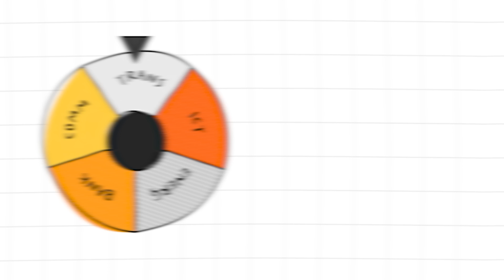21-Day Challenge เทรด หุ้น เป็น Season 2 | คลิปสรุปเนื้อหารายสัปดาห์ Week 1 (Cut Down)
📣  เริ่มสัปดาห์ที่ 1 ของ "21-Day Challenge เทรด หุ้น เป็น" Season 2 มีอะไรให้เรียนบ้าง?? ไปดูกัน

✨ "Week 1 ถอดรหัสสไตล์ลงทุน เลือกหุ้นให้โดนใจ" รู้เรื่องหุ้น – เริ่มต้นอย่างมั่นใจด้วย เนื้อหาพื้นฐานการลงทุน ครบ จบทุกประเด็น

เตรียมรับชม Live สรุปเนื้อหา เสริมความรู้ กับกูรูตัวจริง ส. 8 ก.ค. 66 | 10:00-12:00 ทาง Facebook SET Thailand หรือ YouTube และ TikTok

🚀 พร้อม ดาวน์โหลดคู่มือ Playbook คลิก

✨ ทั้งหมดนี้ ฟรี!! ไม่มีค่าใช้จ่าย

- ลงทะเบียน 15 มิ.ย. – 31 ส.ค. 66
- เริ่มทำภารกิจ 1 ก.ค. - 31 ส.ค. 66
- ลุ้นรับรางวัลมากมาย!! ผู้สมัครเข้าร่วมแคมเปญ และรับชม Live 500 คนแรก รับสิทธิเข้าใช้งาน SETSMART 1 เดือน พร้อมรับสิทธิเข้าใช้งาน Maruey e-Library 1 ปี และบัตรเยี่ยมชม INVESTORY รวมมูลค่า 450 บาท
- พิเศษ! ผู้ที่ร่วมกิจกรรมใน Live มีสิทธิ์ลุ้นรับ e-Voucher 500 บาท จำนวน 5 รางวัล/สัปดาห์

**ขั้นตอนและเงื่อนไขการได้รับรางวัลเป็นไปตามที่ตลาดหลักทรัพย์แห่งประเทศไทยกำหนด

ร่วมทำภารกิจท้าทายตัวเองเพื่อเป็นนักลงทุนคุณภาพไปพร้อม ๆ กัน ในแคมเปญ "21-Day Challenge" ให้คุณ "เลือกหุ้นได้ เทรด หุ้น เป็น"